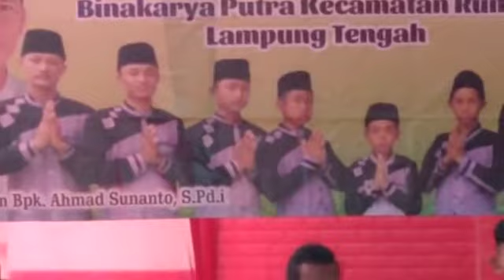pencinta sholwat al-muhibbun bina karya putra rumbia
Bina karya putra rumbia